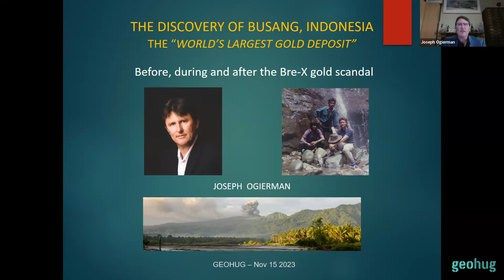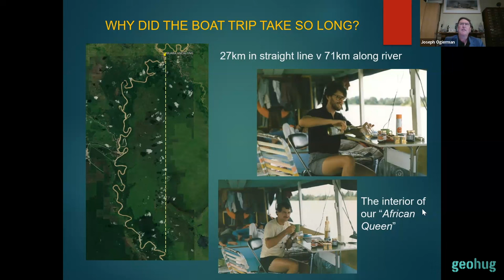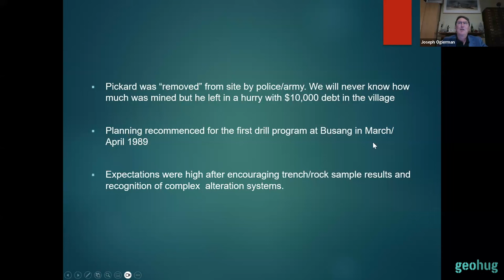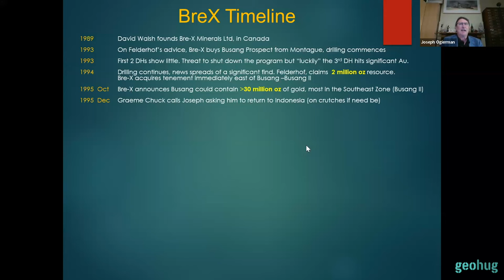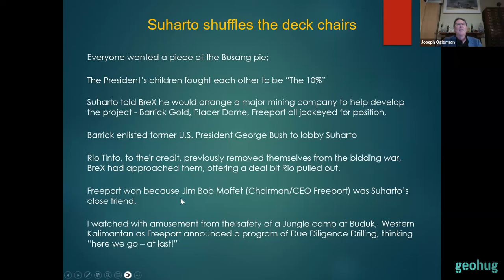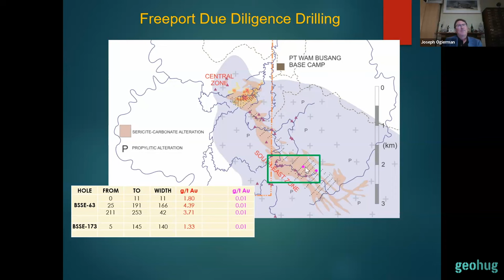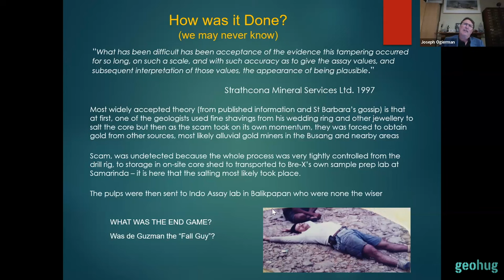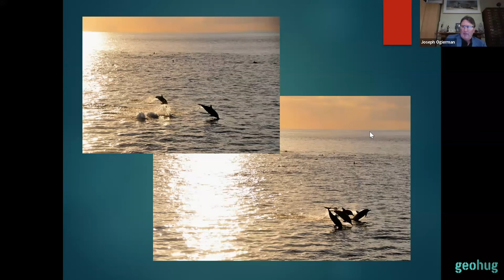Joseph Ogierman - The Discovery of Busang, Indonesia – The “Worlds Largest Gold Deposit”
Canadian junior BreX Minerals will “live in infamy” for undertaking corporate fraud on an unimaginable scale. Between 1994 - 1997 Bre-X reported discovering the largest gold deposit in history – 70+Mozs, in remote Bornean jungle, before its ignominious exposure following the “suicide” of its Exploration Manager. Globally, this fraud changed forever, the way mining and exploration companies operate. A little-known fact is the prospect was first discovered, 5 years before BreX arrived, by two geologists from Adelaide, South Australia.

This weeks talk outlines Joseph Ogierman’s involvement in the discovery of Busang in the late 1980s and then eyewitness accounts of what it was like to live in Indonesia during the “Busang Boom” of the mid-1990s when he returned to Indonesia to be tarred with the brush of “missing the greatest gold discovery ever”.

This is a tale of intrigue, adventure, danger, slander, greed, encounters with murderers, backstabbers and Nobel Laureates-to-be and best of all there is even some interesting geology.